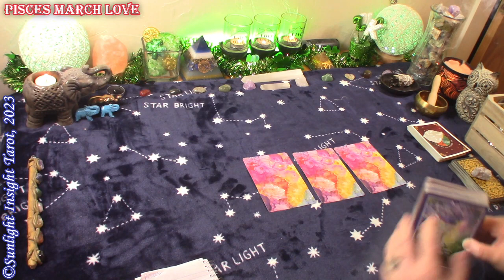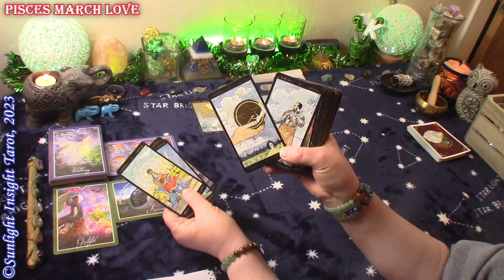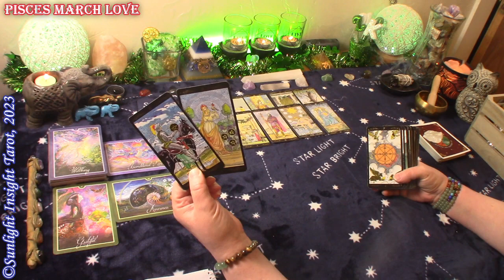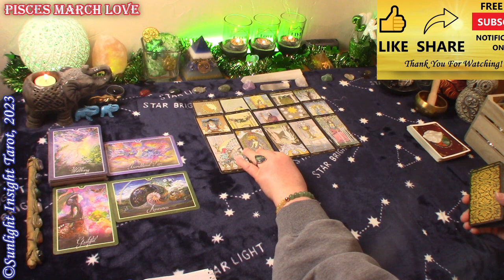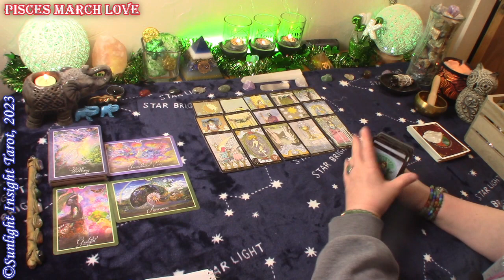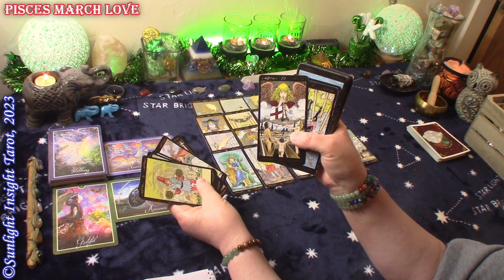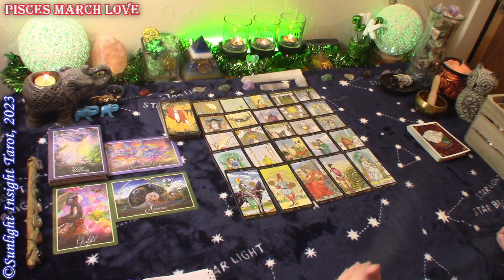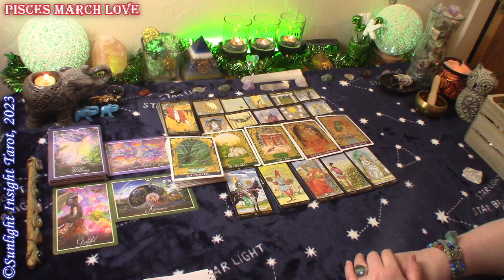Pisces *They Are Well Aware of Exactly What They Need To Do, Love is Unconditional* March Love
Pisces Love Tarot Reading for March 2023. A look at your love situation at this time with advice and guidance from the universe and spirit. This is a general collective love tarot reading for the zodiac sign of Pisces Sun, Moon, Rising and Venus.🙏

Monthly Love
Singles New Love
New & Full Moon Love Readings
Twin Flame
No Contact

An Intuitive Monthly Tarot Reading For Each Zodiac Sign looking at Health, Wealth, Destiny and Messages From Spirit.

Mary F.

Whispers of Healing Oracle
Sacred World Oracle
Golden Universal Tarot
Celtic Tarot
-10" Selfie Ring Light w Tripod Stand & Cell Phone Holder